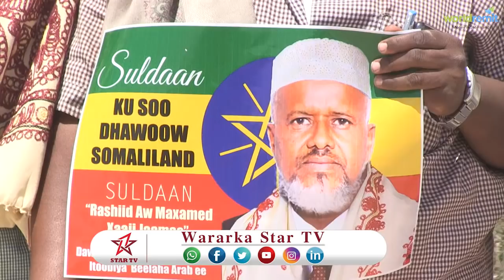DAAWO SULDAANKA GUUD EE BEELAHA ARAB OO LAGU SOO DHAWEYAY HARGEYSA IYO UJEDADA SOCDAALKIISA